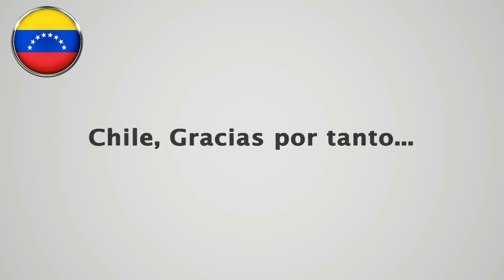Mira lo que Piensan en América sobre Chile 2018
Con esto nos podemos dar cuenta de que Chile no es odiado por Latino América, lo que diga una encuesta de Internet o unas personas resentidas no quiere decir que en general todos estarán en contra nuestra.
Espero que el vídeo les haya gustado, ¡Que tengan un buen día y hasta la próxima! :)

▄ ▅ ▆ ▇ █ ▋▌Daniel Comenta ▌▋█ ▇ ▆ ▅ ▄